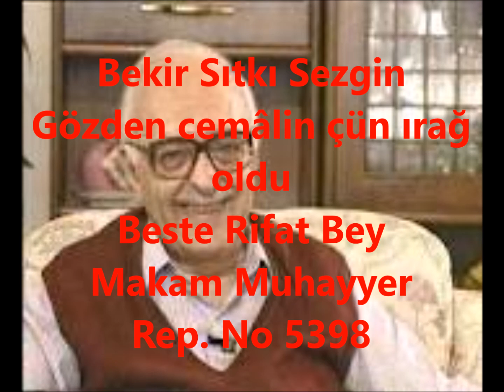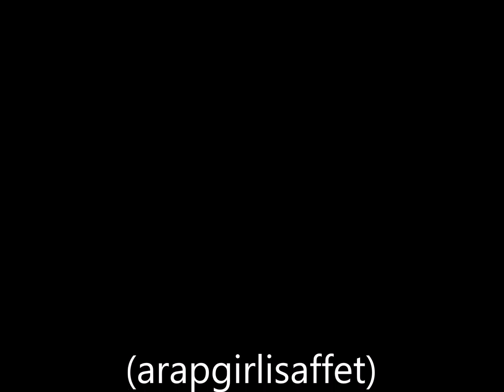Bekir Sıtkı Sezgin Gözden cemâlin çün ırağ oldu (arapgirlisaffet)